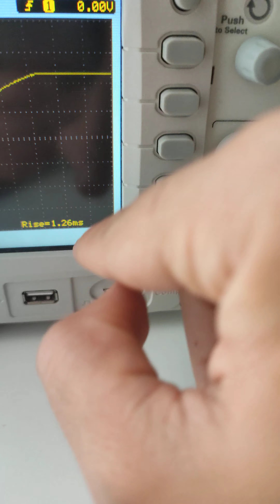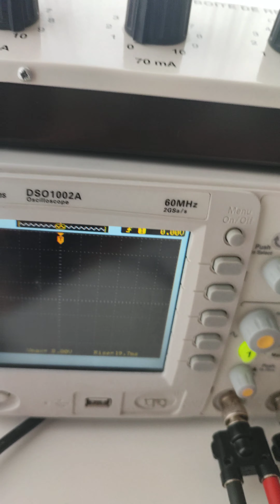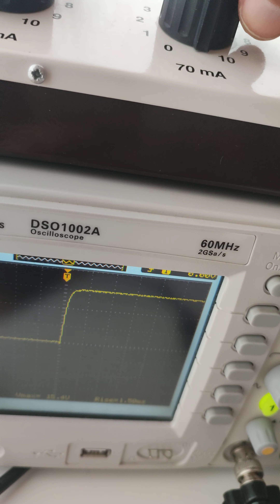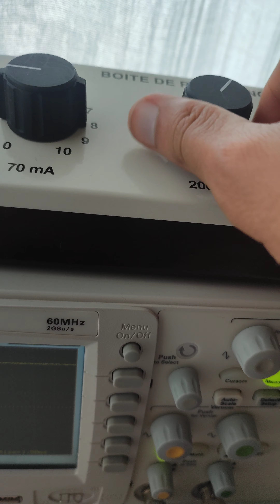circuit RC soumis à un échelon de tension TP